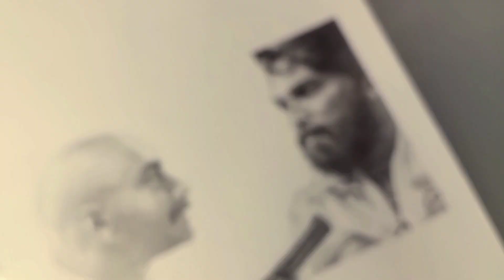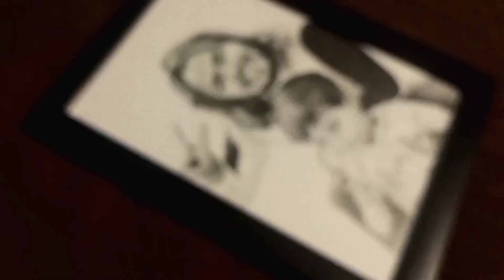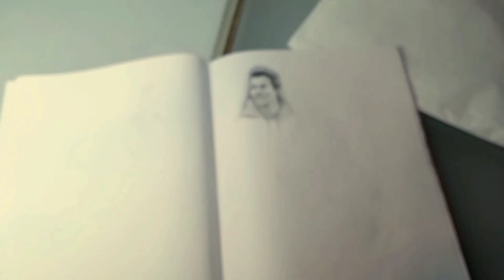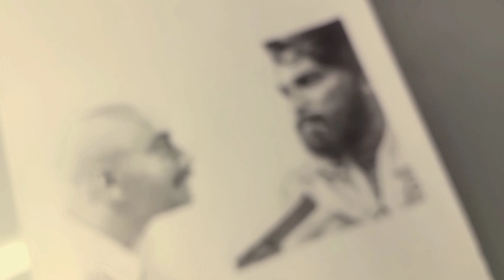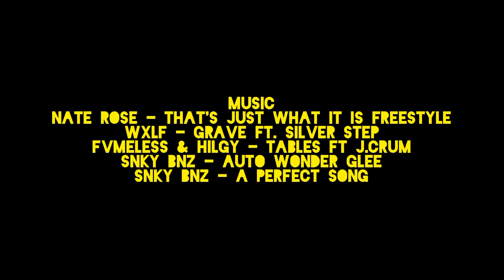Drawing Pushpa | 3 realistic portrait at the same time | Vexx art | Shanuzz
Hey everyone hope you enjoyed all three portrait Drawings. I've made this using artline pencils. it took me 2 weeks to complete these Drawings but also I enjoyed making all three drawings and learnt a lot I tried new methods and techniques. for reference I searched on Instagram and google. in this video I've shared the process of all three portrait Drawings of vexx, pushpa and shanuzz. and all the techniques i use on how do I draw portrait with graphite pencils. hope you guys like it and thanks for reading Stay Tuned for another video!!

Music
nate rose - that's just what it is freestyle
Wxlf - grave ft. silver step
fvmeless & hilgy - tables ft J.crum
snky bnz - auto wonder glee
snky bnz - a perfect song

0:00 intro
0:30 starting shekhawat singh drawing
0:48 starting shanuzz portrait drawing
1:06 starting vexx sketch
1:36 completing shanuzz portrait
1:59 shekhawat singh drawing
2:10 vexx drawing
2:30 pushpa drawing
2:44 completing vexx drawing
3:10 completing pushpa drawing

how to draw shekhawat Singh
how to draw pushpa
how to doodle like vexx
how to sketch shanuzz
how to draw bhanwar singh shekhawat
how to draw allu arjun
how to fahadh faasil